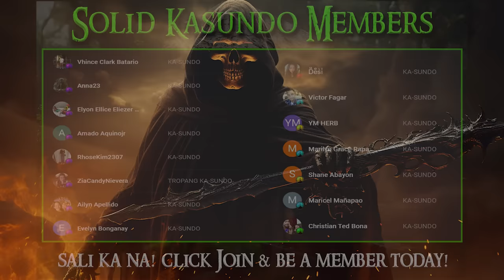DAYONG MATANDA SA CAPIZ | Kwentong Aswang | True Story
Kwentong Aswang | True Story